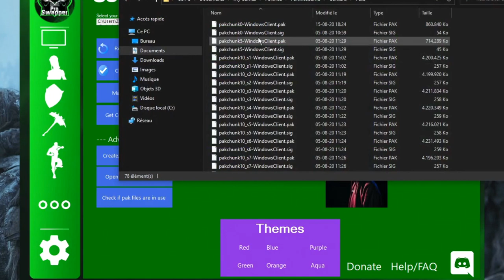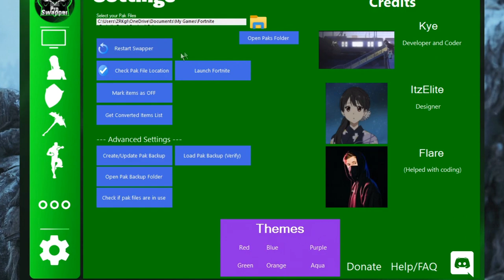AVOIR LE SKIN GHOUL ROSE GRATUITEMENT sur FORTNITE SAISON 3 !